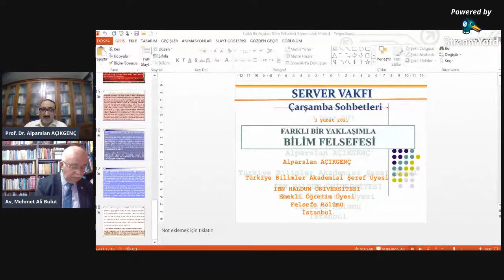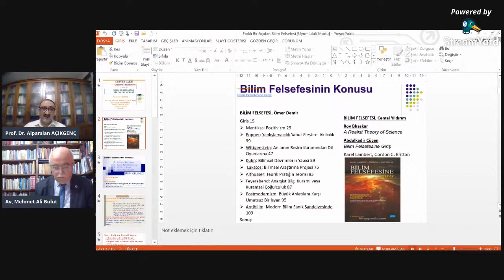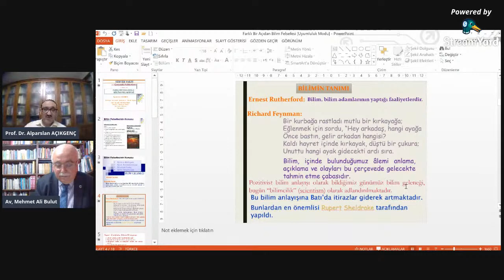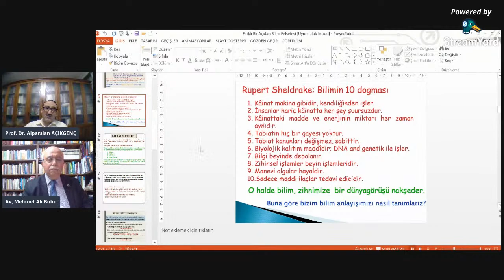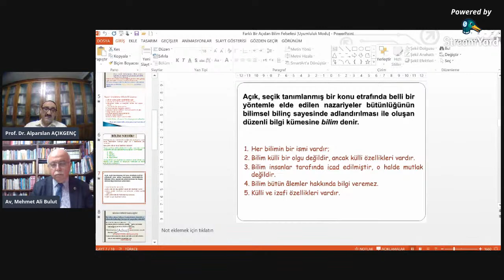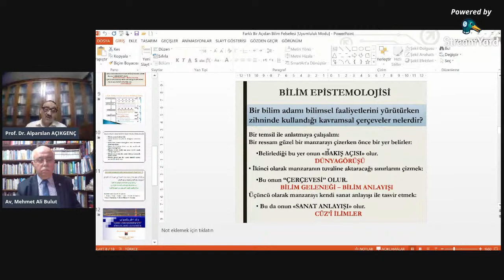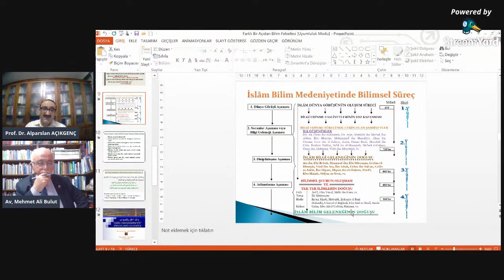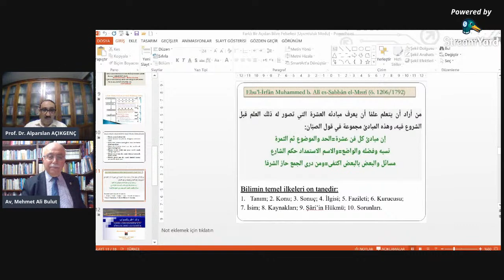Prof. Dr. Alparslan ACIKGENÇ "Farklı Bir Yaklaşımla Bilim Felsefesi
Prof. Dr. Alparslan ACIKGENC (İbni Haldun Üni. Öğretim üyesi) "Farklı Bir Yaklaşımla Bilim Felsefesi" ile ilgili, Program Yönetici Av. Mehmet Ali BULUT yönetiminde